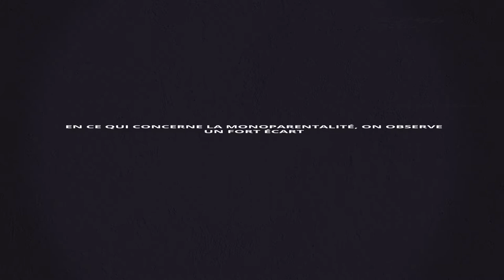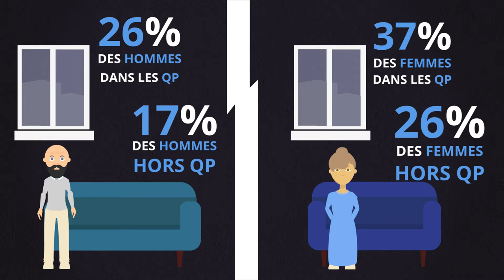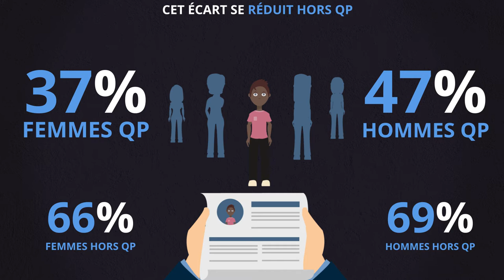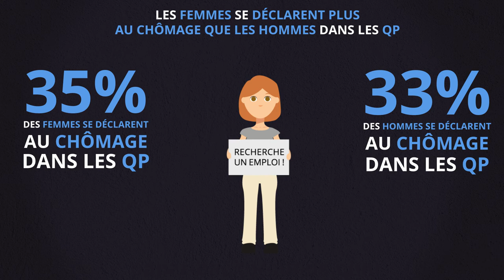CC Blois Agglopolys - Égalité femmes/hommes dans les quartiers prioritaires